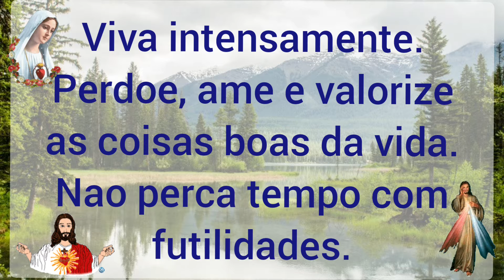MENSAGEM de MOTIVAÇÃO e INCENTIVO. MENSAGEM SEMANA que se inicia/ MENSAGEM BÍBLICA MOMENTOS DIFÍCEIS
Sejam bem vindos ao nosso canal:
Maria e Betão.

Hoje resolvi trazer uma pequena mensagem que espero que vos ajude, nesta semana que se inicia.
Esta foi a forma que encontrei de continuar-mos a nossa caminhada com mais força, espero que vos ajude de alguma forma.
Estas mensagens são tiradas da nova versão da bíblia.
A nova versão é uma biblia que se percebe melhor (para mim). Em todas as outras tenho alguma dificuldade na leitura.

Este foi o site onde comprei a nova versão da bíblia.

No final de todos os meus vídeos deixo sempre uma mensagem.
Também temos uma página no instagram:
onossocanalmaria